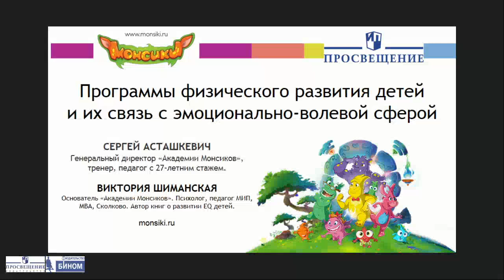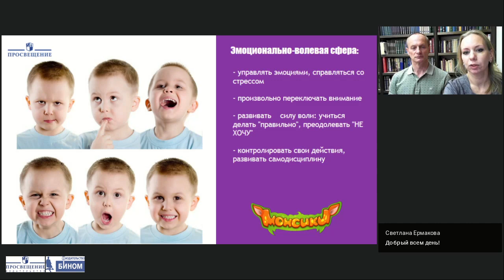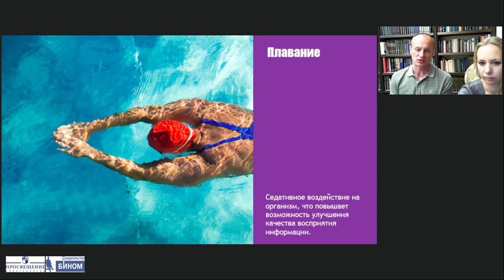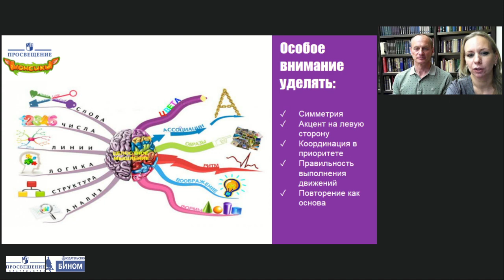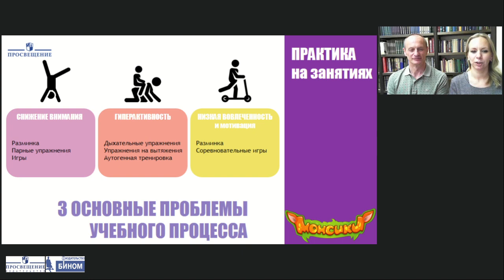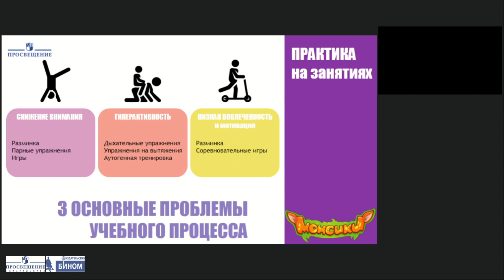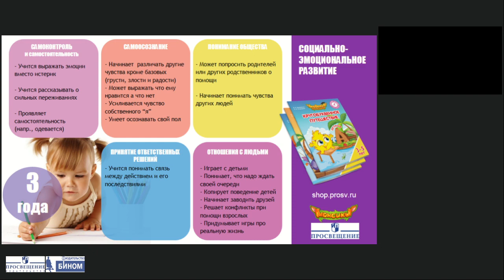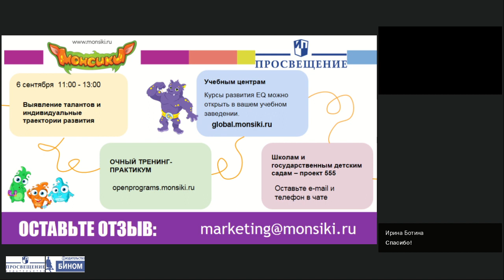Физическое развитие детей младшего возраста и их связь с эмоционально-волевой сферой